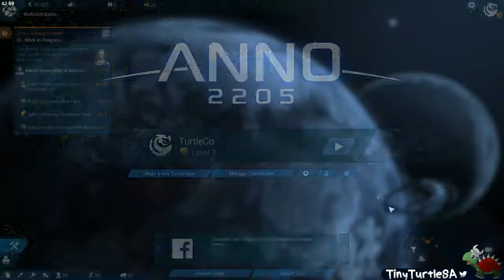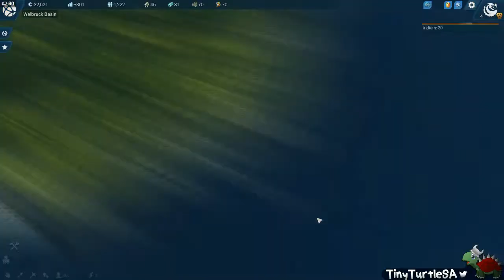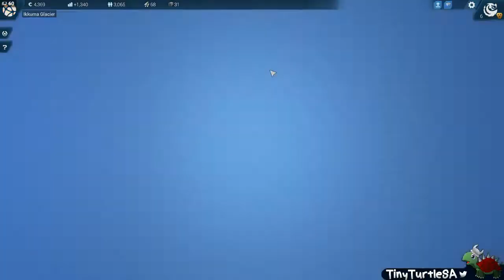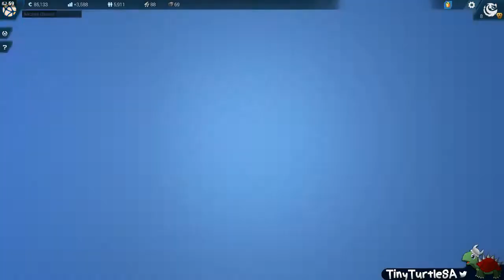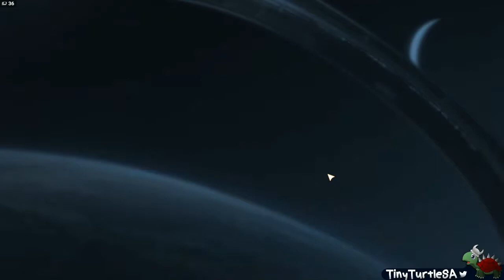Anno 2205! Ep. 1! rise of the turtleco